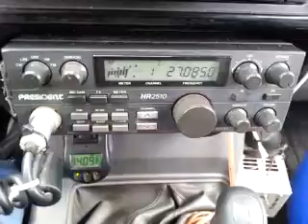09-13-2014 ModSqd JoJoTX